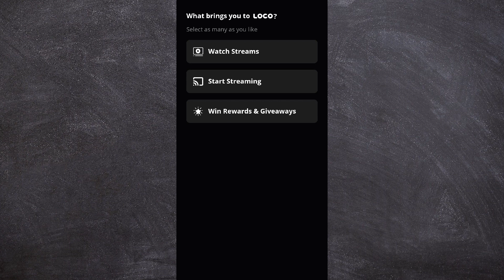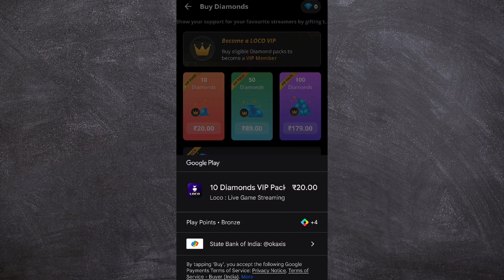How to purchase loco 20 Rupees Subscription to watch sky-sports BGMI Tournament 😍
𝐓𝐡𝐚𝐧𝐤𝐬 𝐅Ør 𝐖𝐚𝐭𝐜𝐡𝐢𝐧𝐠 :)
The biggest LAN of 2023 is here! here is everything you need to know about it

**The Loco VIP membership of INR 20 is valid for 72hours. You also get a chance to recover your VIP fee through cash gifts by participating in the leaderboard